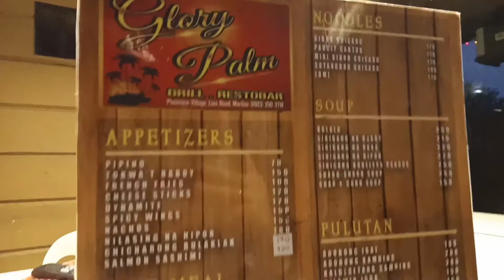Ate Apple Birthday Celebration | Family | Glory Palm Restaurant | Rooftop Area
Ate Apple Birthday Celebration 🥂